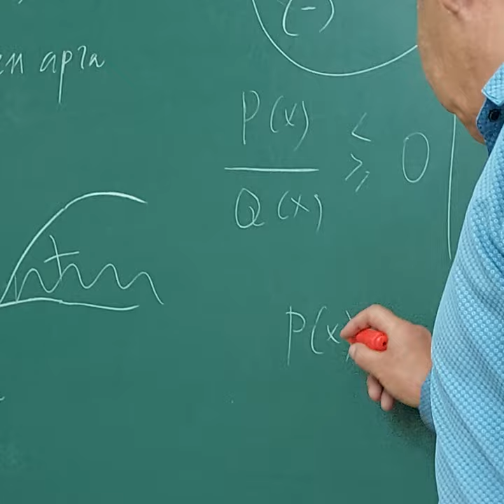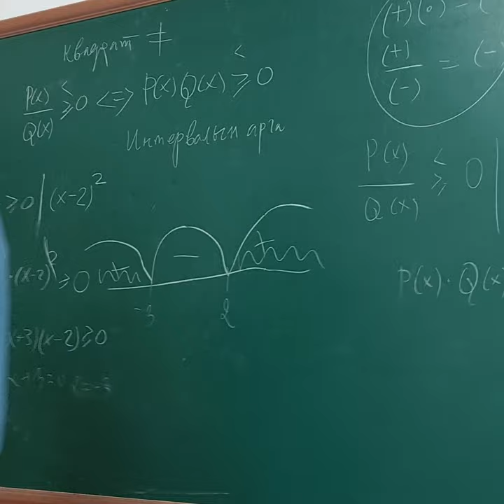18 September 2022